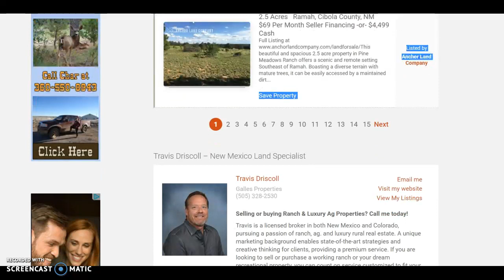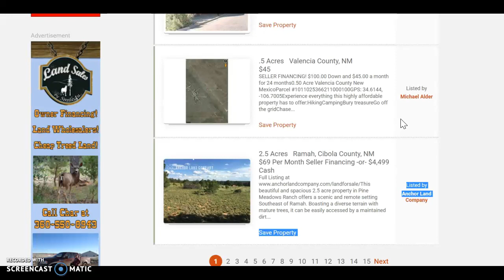How To Invest In Real Estate When You Are Dead Broke!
Check out this quick video and learn how to invest in your first or next real estate deal EVEN IF YOU ARE DEAD BROKE!